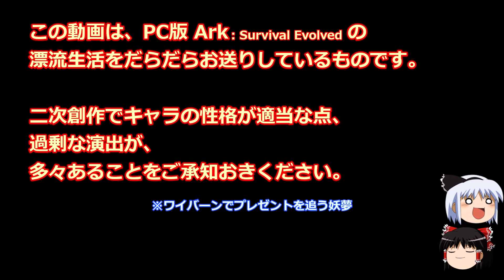ショートなぐだぐだ ARK: Valguero その16: 妖夢へValgueroからのプレゼント【ARK: Survival Evolved】【ARK ゆっくり実況】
イベント中に高レベルなティラノサウルスが！
これは、世界（Valguero）からのプレゼントに違いない！ ということで。
安定期なので、次は何しましょうかねー。フラグ回収で海洋進出か、それとも・・・

次回もよろしくお願いいたします。
■使用ソフトウェア
ゆっくりMovieMaker4β21

■使用素材 提供サイト
効果音ラボ
　　　【東方】おてんば恋娘【自作アレンジ】/えもん 様